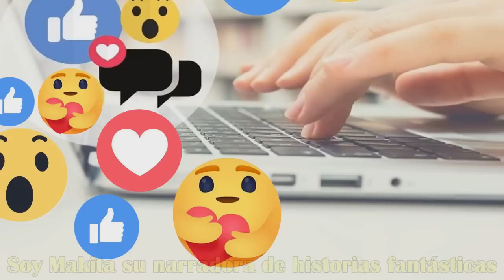LA SIRENA Y EL NIÑO HUERFANO 2 - HISTORIAS DE SIRENA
COMPRA en Amazon AQUI:👉🧜‍♀️